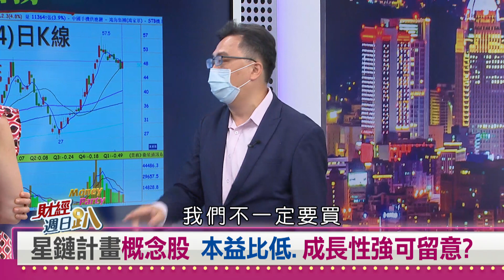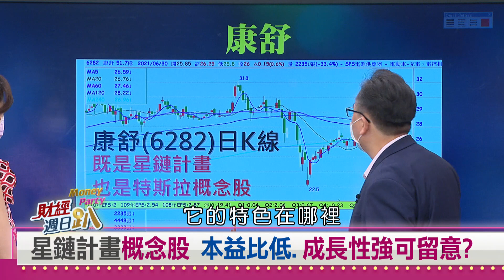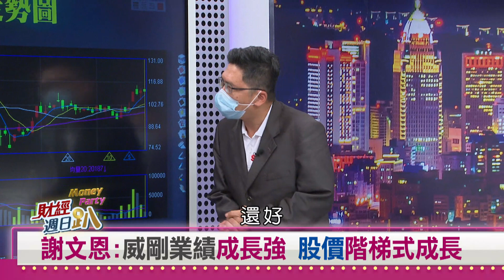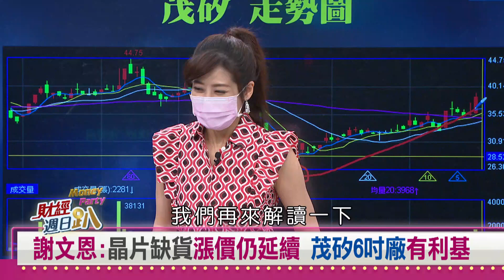【財經週日趴】莊正賢推星鏈計劃概念股 謝文恩兩檔業績成長股 2021.7.4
傳產股大漲! 低基期股票 要往電子找?
星鏈計劃概念股 本益比低.成長性強可留意?
謝文恩:威剛業績成長強 股價階梯式成長
謝文恩:晶片缺貨漲價仍延續 茂矽6吋廠有利基

【主持人】
邱沁宜

【特別來賓】
鋼鐵博士   牟金祿
日本專家   陳永峰
兩岸政策協會研究員 張宇韶